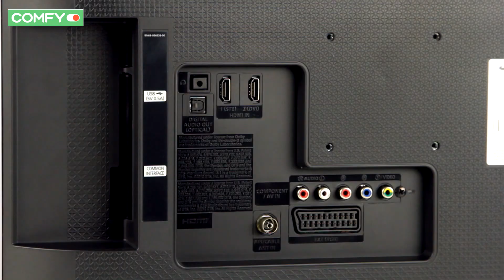Samsung UE22H5000AKXUA - компактный Full HD-телевизор - Видеодемонстрация от Comfy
Samsung UE22H5000AKXUA - телевизор с диагональю 22 " и разрешением Full HD. Предусмотрены пазы для возможности настенного крепления.Узнать цену, характеристики и отзывы о телевизоре Samsung UE22H5000AKXUA в Samsung UE22H5000 обеспечивают динамики общей мощностью 6 Вт.

Также рекомендуем ознакомиться с другими видео из плей листа Телевизоры. Видеодемонстрации от Comfy и посмотреть обзоры умных и не очень телевизоров